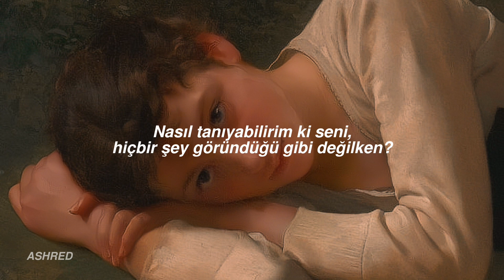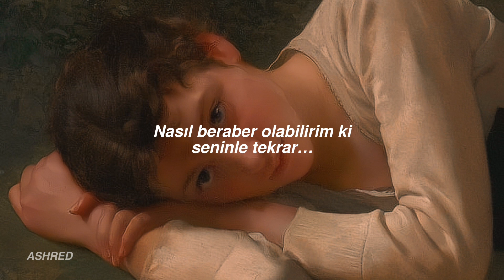Ghostly Kisses - Empty Note (Türkçe Çeviri)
“…sonra da kendi varlığından kurtuluyormuş gibi üflüyor mumlara.” mutlu yıllar orkun, ne yıldı ama!

How could I ever know you?
When everything lies in disguise
How could I ever forget?
Those eyes looking for my weal

How could I ever know more?
When everything is held by threat
How could I ever feel you?
Once again, without losing my mind

Oh empty note
Shadows of my past

When you are miles and miles away
How could I forgive myself?
How blind and scared I was